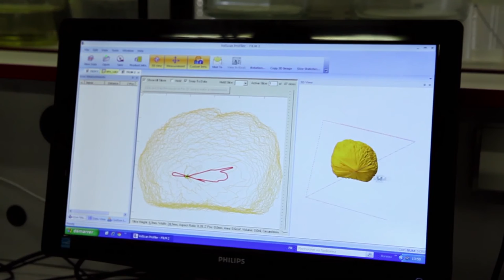Innovations alimentaires : associer légumineuses et céréales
Anne-Flore Monnet, doctorante au sein de l'UMR INRA/AgroParisTech GENIAL, présente son projet de thèse qui a but de valoriser et optimiser les associations céréal-légumineuse par la conception de produits équilibrés nutritionnellement et de qualité maitrisée.